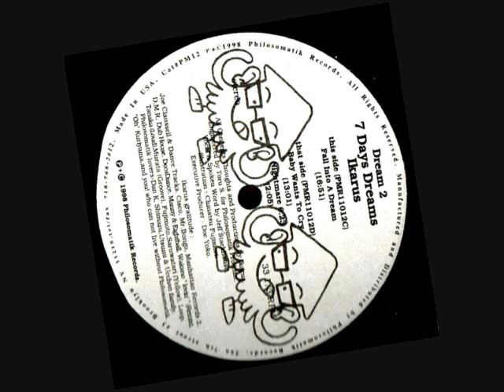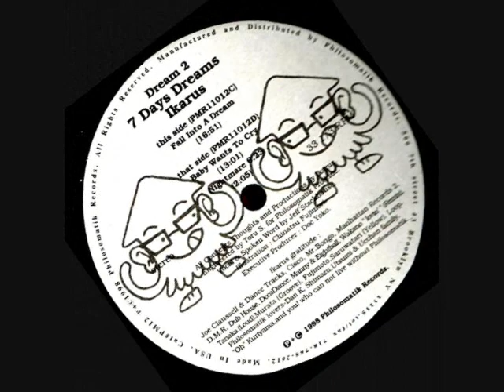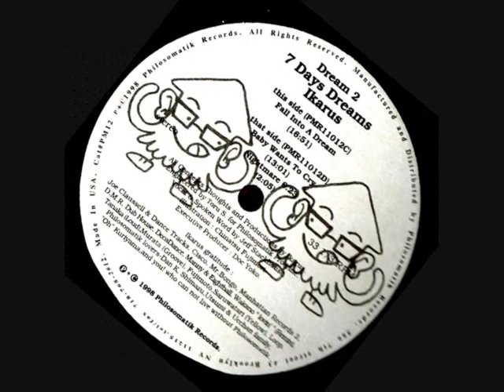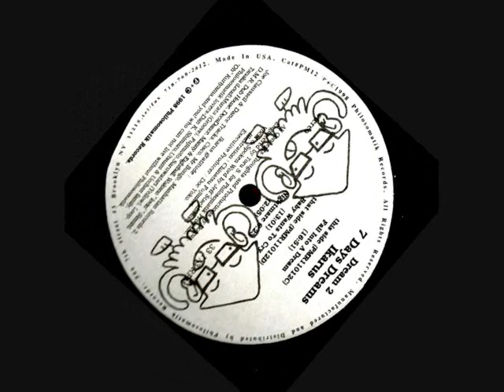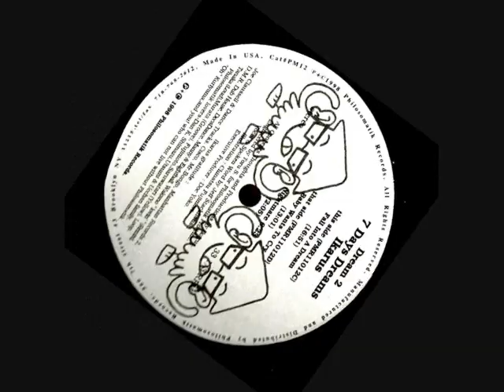Ikarus.- Baby Wants To Cry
From the 12th double pack 12" single Ikarus's "7 Days Dreams" (Philosomatik Records 1998)